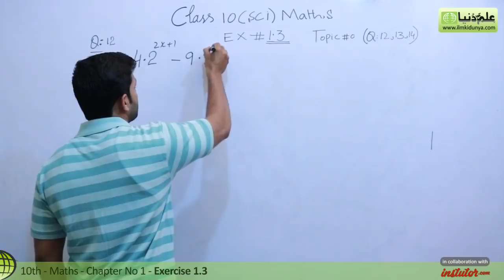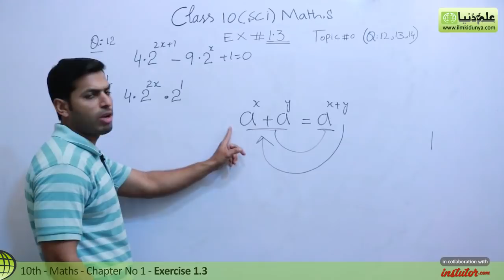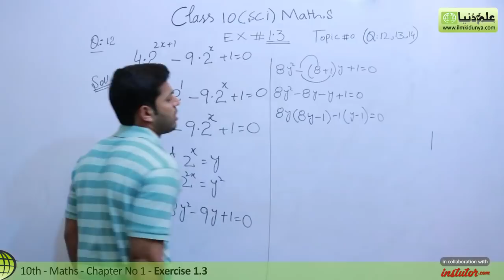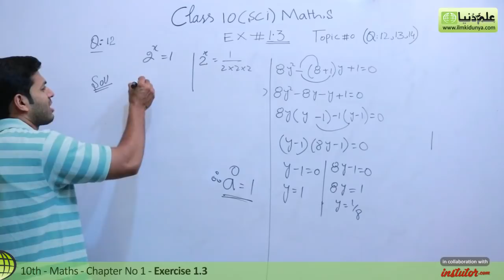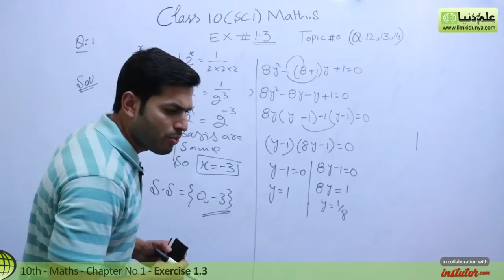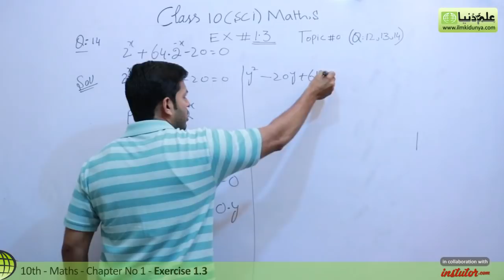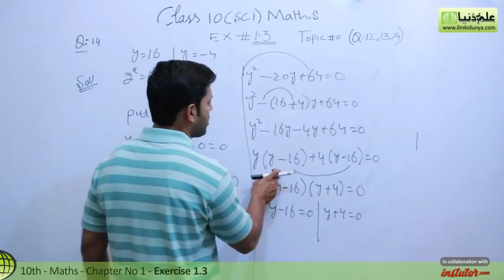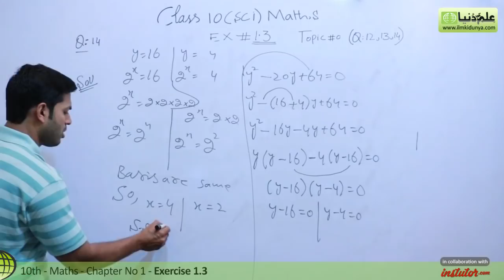10th Class Math Ch 1 - Exercise 1.3 - 10th Class Math Chapter 1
In this online lecture, Khurram Shehzad explains Matric part 2 Mathematics Chapter 1 Quadratic Equations in Urdu. The topic being discussed is Topic Exercise 1.3 Question no 12 to 14.

00:16 Exponantiol Equation
0:51 Exercise 1.3 Question 12 Solution
06:34  Exercise 1.3 Question 14  Solution